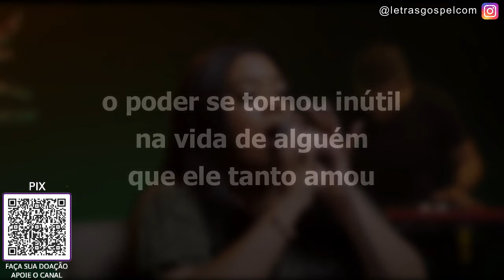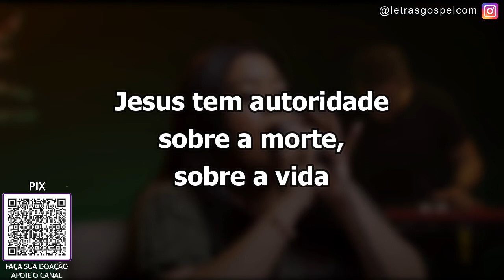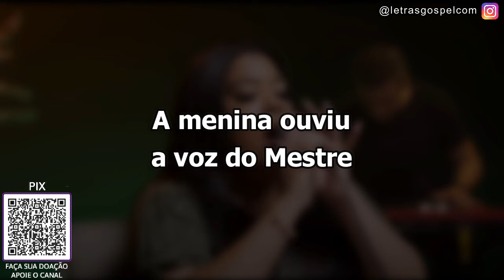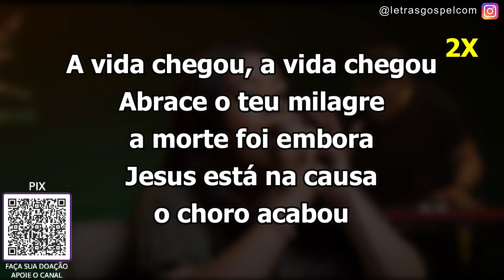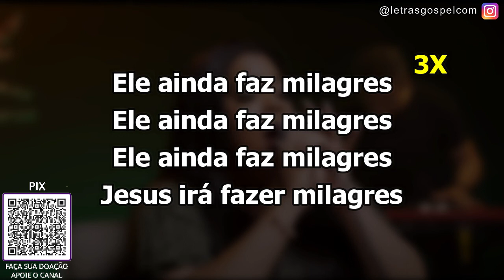A Vida Chegou - Sued Silva | PLAYBACK